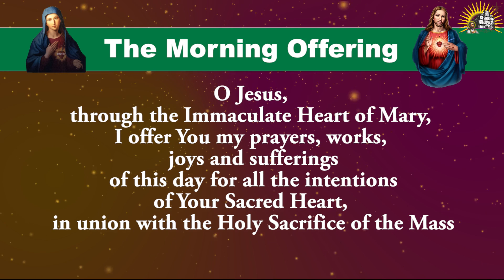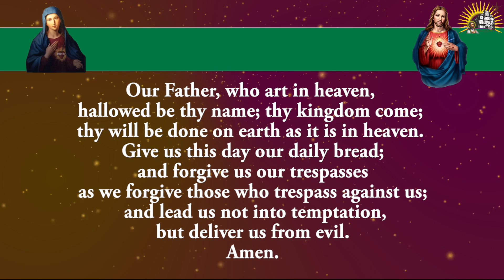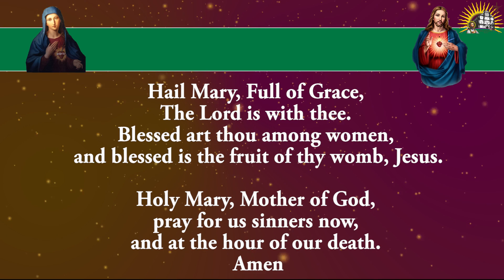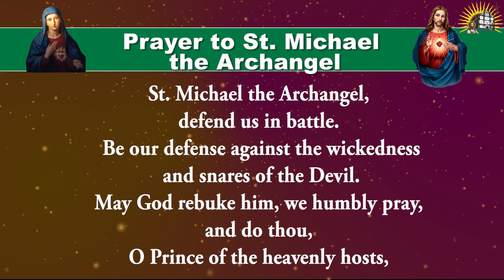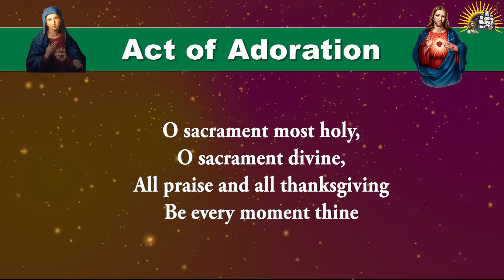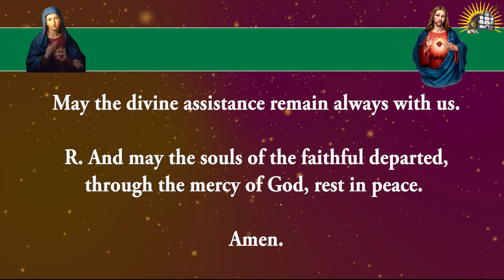Shorter Form - Daily Morning Offering and Prayers - Sunday - 29 September 2024